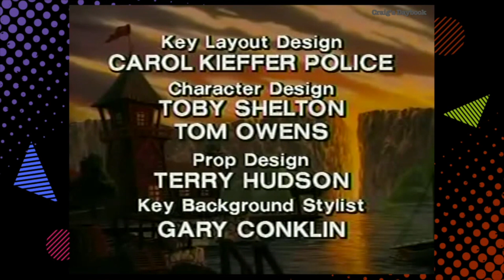Retro 2005 - Toon Disney Promos - TaleSpin, January - Cable TV History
A set of promos from Toon Disney that aired in 2005 during an episode of TaleSpin.

Commentary
"We just watched a set of promos from Toon Disney that aired in 2005 during an episode of TaleSpin. Included were promos for Weekday Bonus Stacks, January Movies, Next, The Proud Family, Sabrina’s Secret Life and a PSA for Disney Hand Learning Together. Also included were portions of the show TaleSpin along with its bumpers to give you a sense of what it was like to watch the channel back in 2005.

This video does a good job showing how Disney organized it's run of promos, IDs and bumpers on Toon Disney for that year. In addition to promos the channel also ran commercials, but this video is from a late night broadcast and the commercials were for things like shoe stretchers and other "as seen on TV" type products and so they were left out of this video.

With these promos we can see that Toon Disney was running daily marathon blocks they called "Bonus Stacks" during January. These same marathon blocks can be seen going as far back as November of the previous year. Marathon blocks had become popular on cable TV at the time, a predecessor to today's binge watching on streaming.

The promos included here give us a good picture of what was on the channel in January of 2005. At the time Toon Disney was promoting their movie lineup as a monthly experience, as seen here in the promo for "January Movies". In this promo almost all the animated movies promoted were from Disney with some feature films like The Great Mouse Detective, The Aristocats, The Hunchback of Notre Dame and Dumbo and some direct-to-video titles like 101 Dalmatians II, Pocahontas II and The Lion King 1 1/2. The only non-Disney movie in the promo was for The Secret of N.I.H.M.

There were also promos for animated series that had run on other channels like the Proud Family which came from The Disney Channel and Sabrina’s Secret Life which came from DIC Entertainment and had originally aired in syndication on the DIC Kids Network.

We also got to see a custom PSA for Disney Hand Learning Together featuring characters from The Proud Family. The PSA was promoting reading aloud. It looks like most of the PSA was pieced together through edited clips from the show, but the narration by Penny Proud voiced by Kyla Pratt was recorded specially for this PSA.

I hope you enjoyed this video. It was presented as an experience to try and capture what it was like viewing the channel back in 2005.

Keep watching for more retro videos like this and other retro themed videos like Retro Talk. Take care of yourself and look out for others. Talk to you later, bye.”